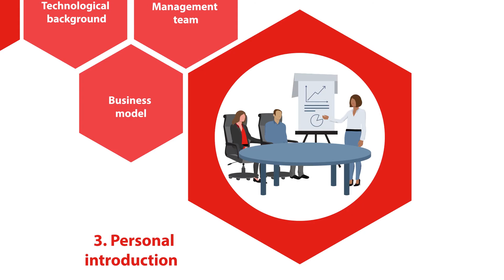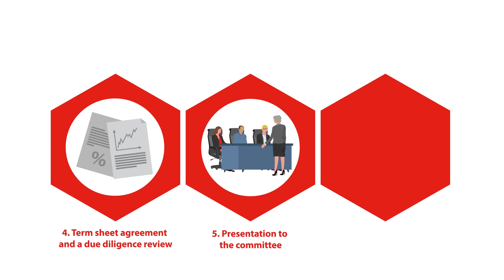How to get financed by High-Tech Gründerfonds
High-Tech Gründerfonds (HTGF) is Germany’s most active and leading seed stage investor. We finance your technology-driven company – whether you are active in the fields of cleantech or robotics, whether you are developing new drugs, chemical processes or new software.

In this video, you will learn about the financing process.